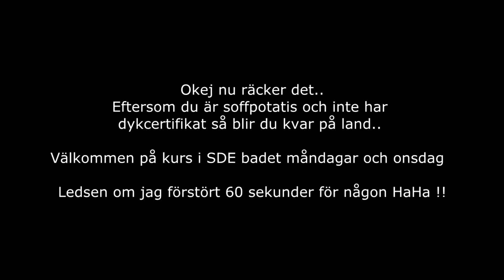SHARK ATTACK RED SEA